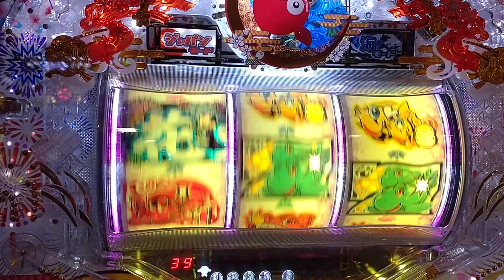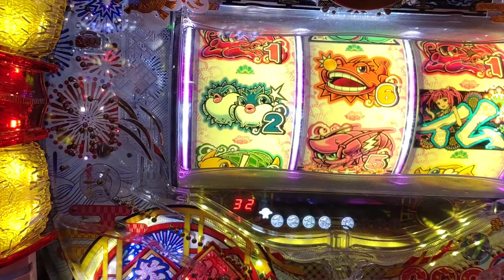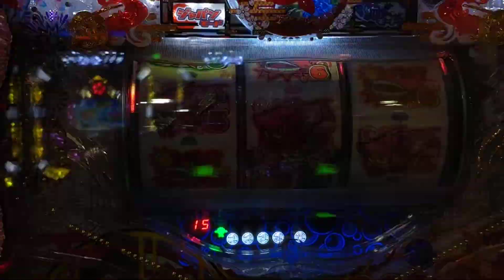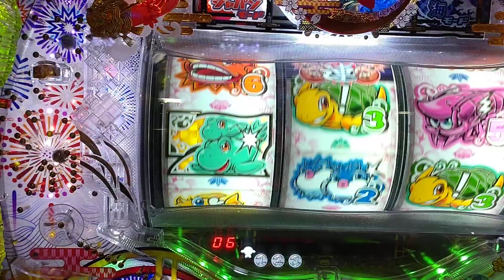【ドラム海ジャパン・・・１４】４連チャン目指して、ジャパンモードで打ってみた